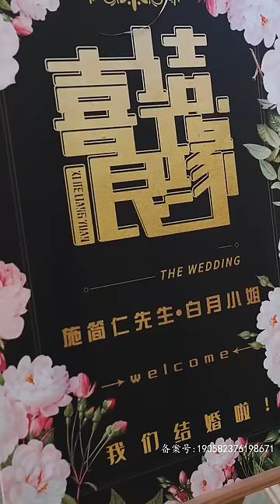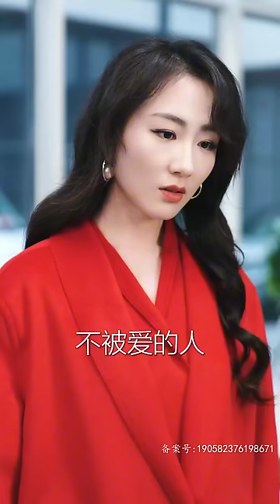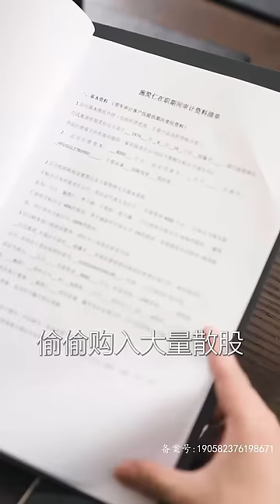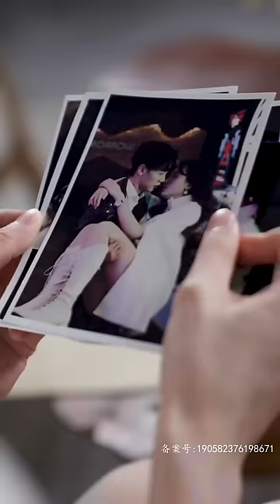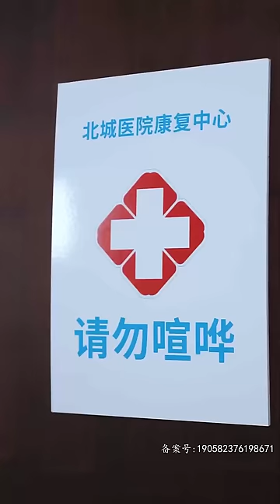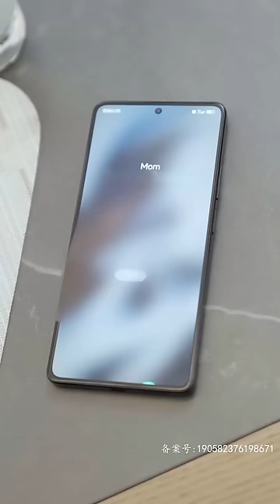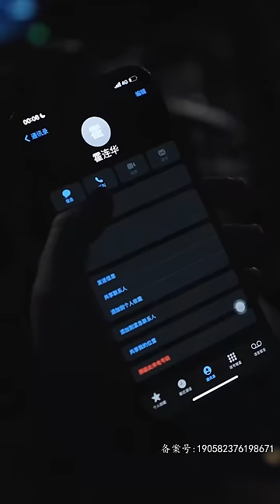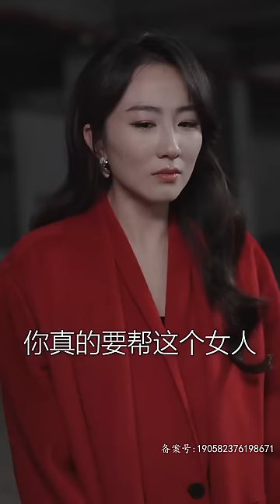《弟弟别跟姐姐撒野》🍺全集#甜宠